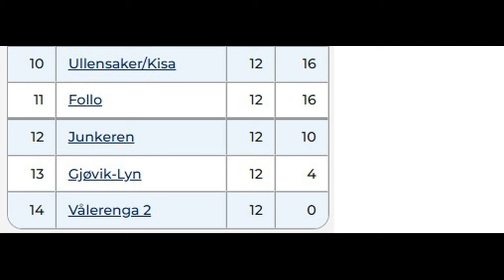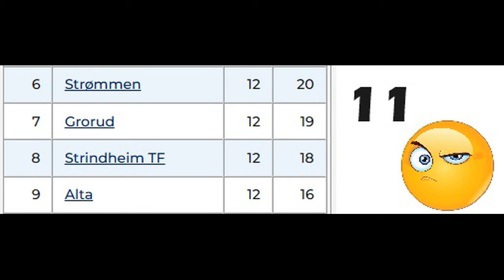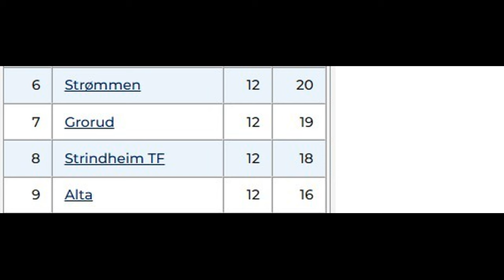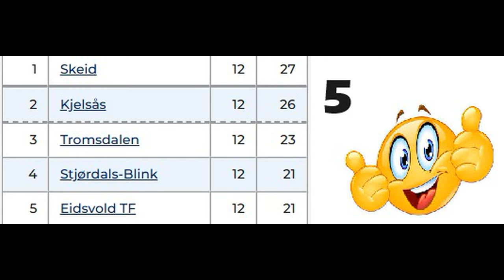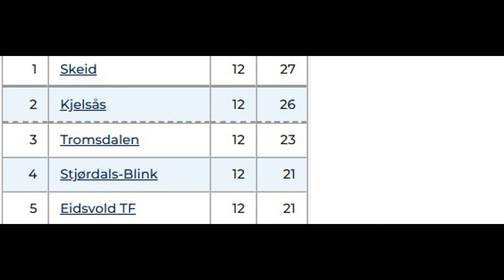Status for 2.div avd.2 2024 halvveis!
Sesongen 2024 har kommet til sommerferie, og det betyr at halve sesongen gjenstår! Jeg går igjennom tabelltipsene mine og sjekker ut ståa hos de 14 forskjellige lagene!